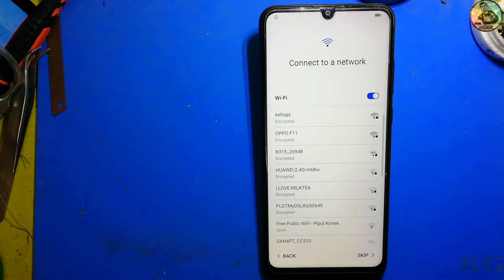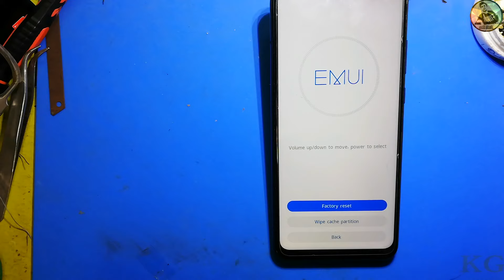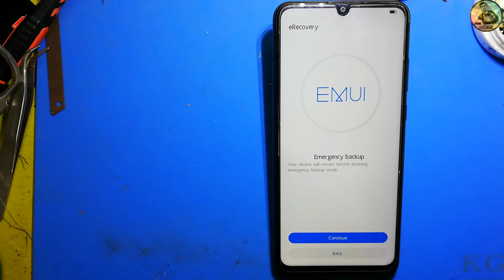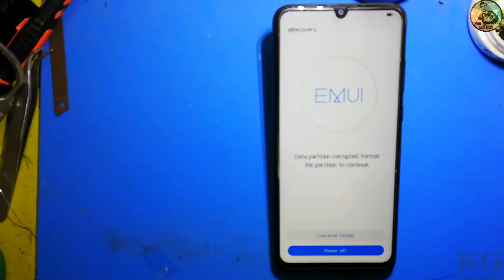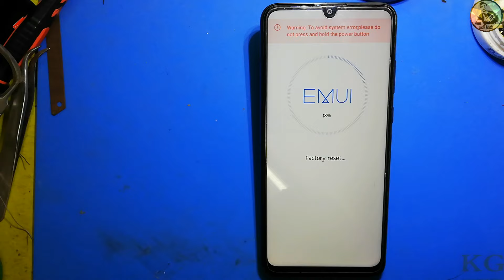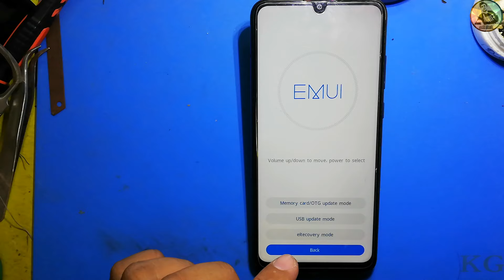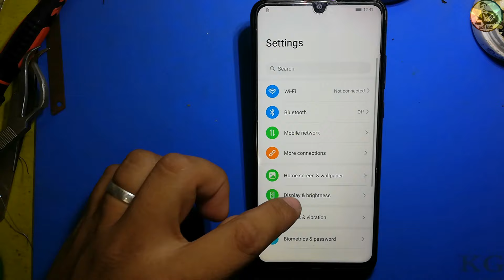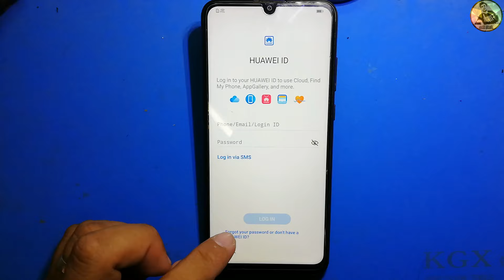HUAWEI Y6P HUAWEI ID & GOOGLE ACCOUNT BYPASS 2020 MED-LX9 (DATA PARTITION CORRUPTED)